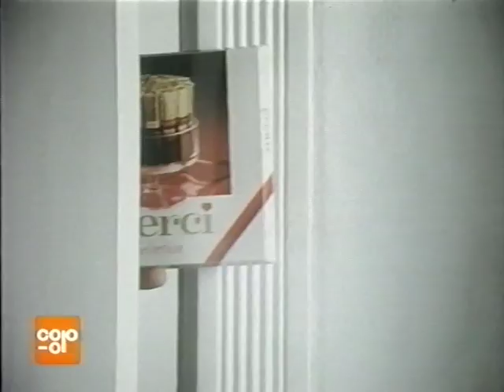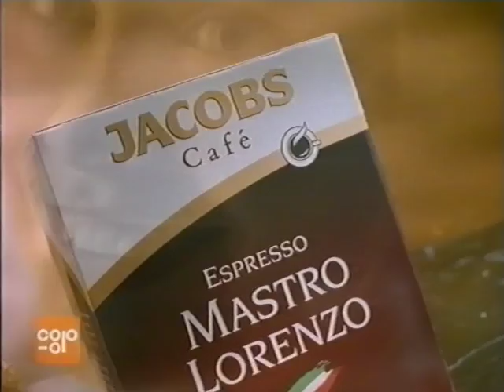Coop Mittwochstudio, Folge 891 vom 03. Mai 1995